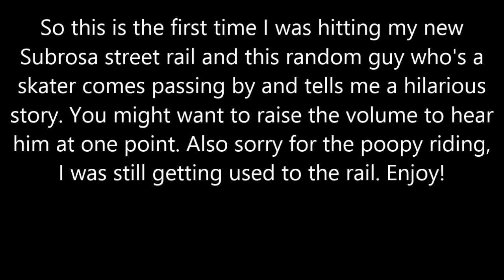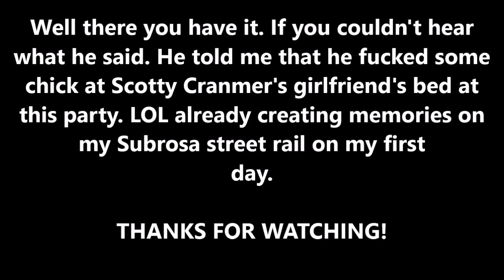1st Memory On My Subrosa Street Rail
Well this is pretty funny to me and I thought it'd be pretty funny to show the world what was my first experience on hitting my rail for the first time.